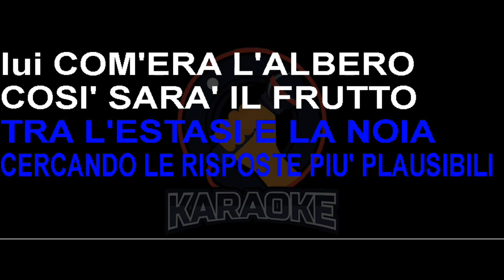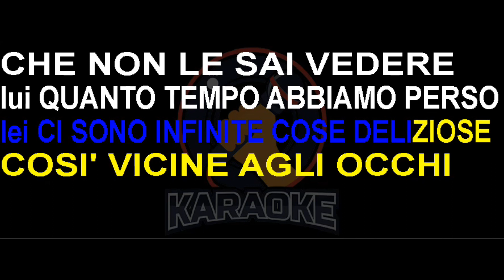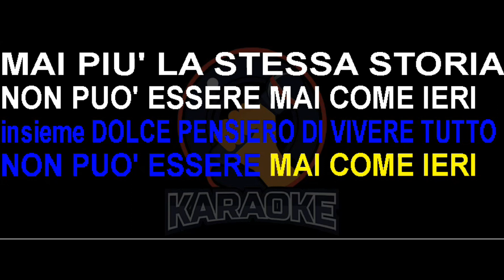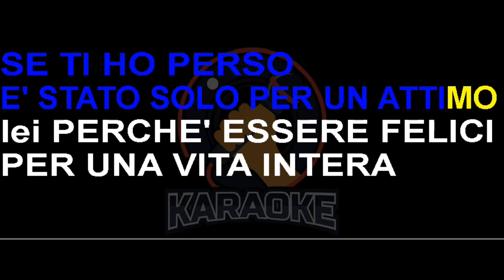Carmen Consoli - Fiori d' arancio (Lyrics) Karaoke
Perché essere felici
Per una vita intera
Sarebbe quasi insopportabile
Forse meglio dondolarsi
Fra l'estasi e la noia
Cercando le risposte più plausibili
Com'era l'albero
Così sarà il frutto

Dolce pensiero di vivere tutto
Non può essere mai come ieri
Mai più la stessa storia
Mai quella stessa gloria
Su vieni e riabbracciami

Se ti ho perso è stato solo per un attimo
Ci sono infinite cose deliziose
Così vicine agli occhi
Che non le sai vedere
Quanto tempo abbiamo perso inutilmente
Seguendo dei percorsi inevitabili
Com'era l'albero così sarà il frutto